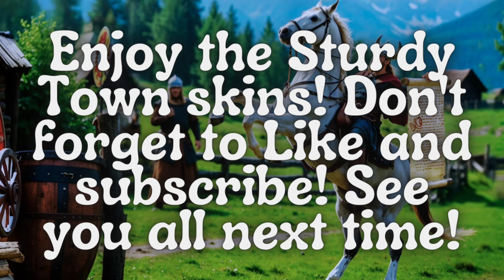Sturdy Ravens Rest PROMO CODE / Vikings: War of Clans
this video is about the current promo code!